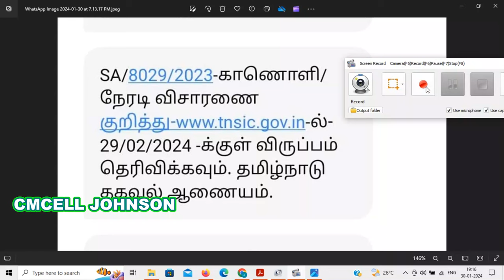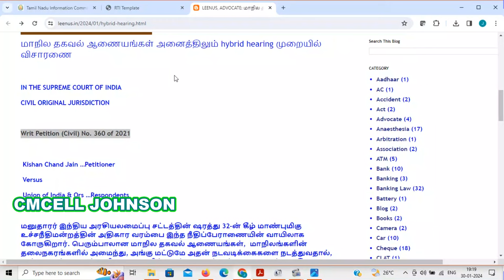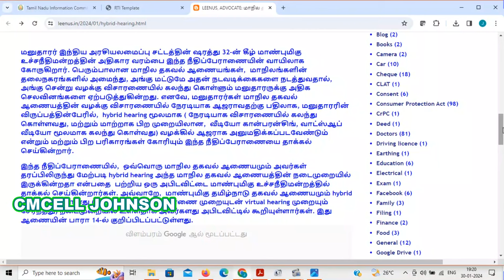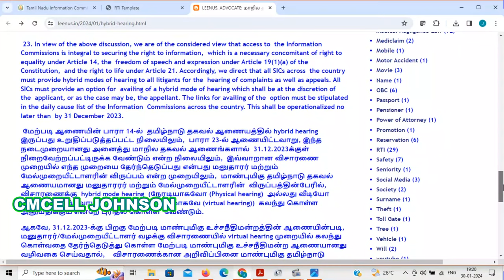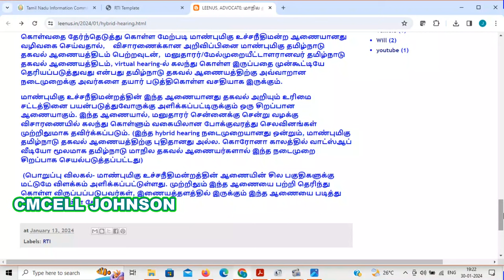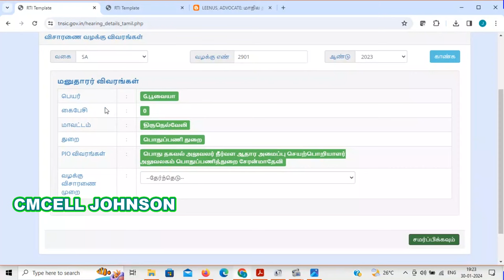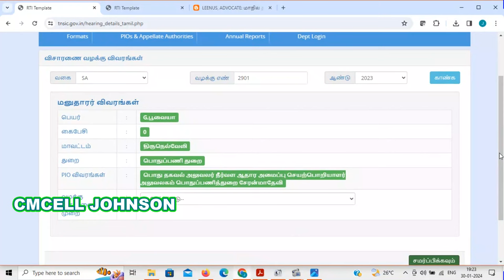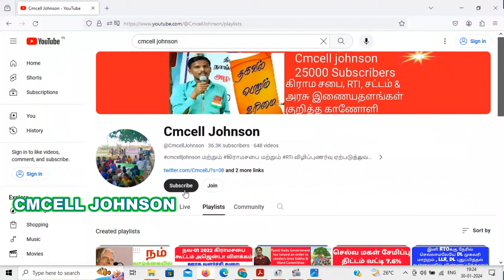How to choose TNSIC hearing option online / offline தமிழ்நாடு தகவல் ஆணைய விசாரணை நேரடியாக / ஆன்லைன்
தமிழ்நாடு தகவல் ஆணைய விசாரணை முறை நேரடியாக ஆஜராவது / ஆன்லைன் வீடியோ கான்பரன்சிங் எது என்று மனுதாரர் தேர்வு செய்வது எப்படி?

How to choose TNSIC hearing option method online / offline

write petition explanation in Tamil

Writ petition 360 2021 pdf file link

26-JAN-2024 Gramasaba Model Rti with explanation ஜனவரி-26 கிராமசபை கூட்டம் தொடர்பான A-Z தகவல்கள் பெற RTi மாதிரி மனுவுடன் விளக்கம் & தீர்மான நகல் பெற

26-JAN-2024 Gramasaba Model Rti pdf file

rti tamil
rti manu eluthuvathu eppadi tamil